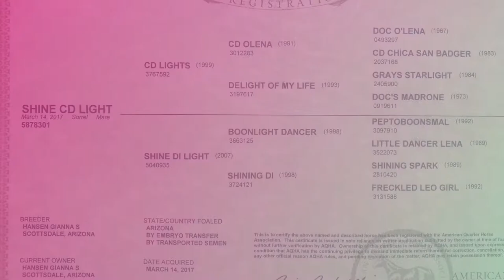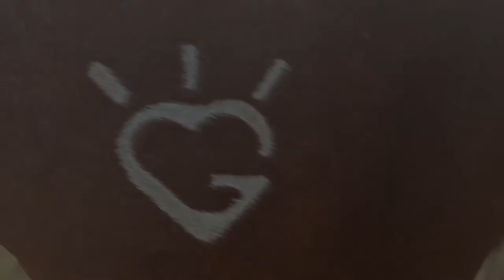Shine CD Lights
2017 sorrel mare
CD Lights x Shine Di Light
Owned and bred by
G Shining Heart Ranch / Gianna Hansen